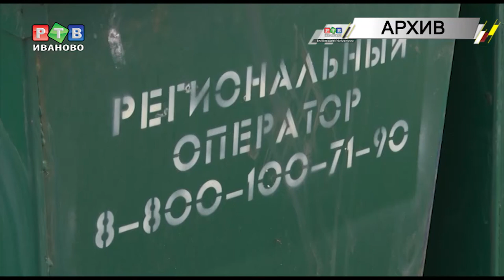Тариф по ТКО пересчитают?